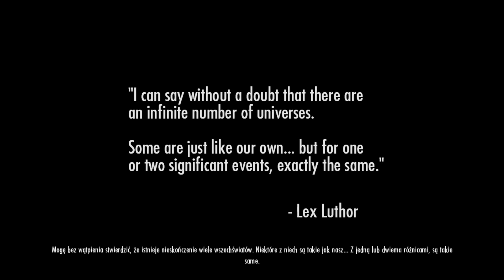Injustice: Gods Among Us (odc.1): Batman [PS4]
Injustice: Gods Among Us to bijatyka wyprodukowana przez studio NetherRealm. Produkcja pozwala graczom wcielić się w najpopularniejszych superbohaterów i superłotrów z uniwersum DC Comics.
Serie rozpoczniemy sobie od watku fabularnego (historii). Serdecznie zapraszam do oglądania ;)